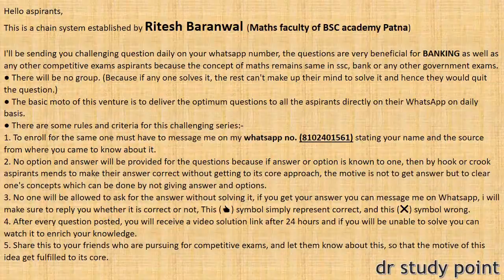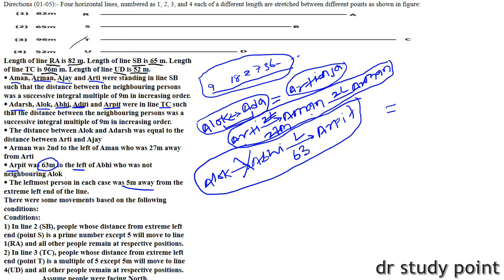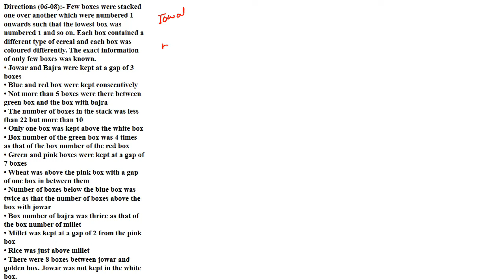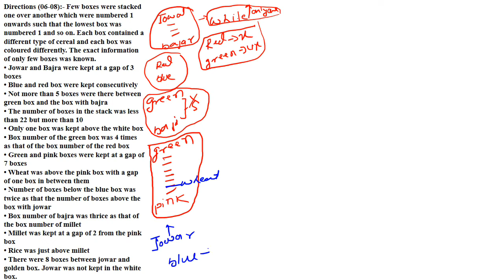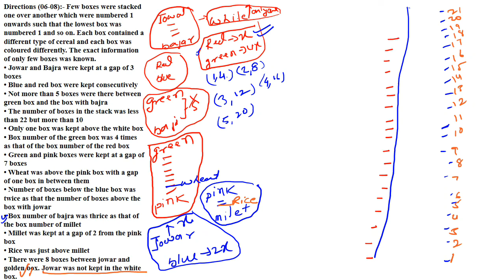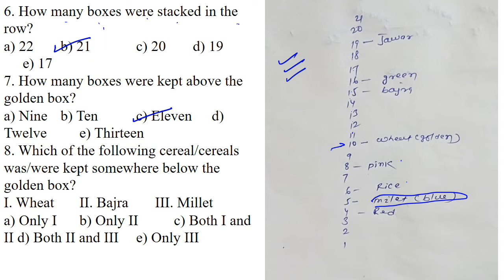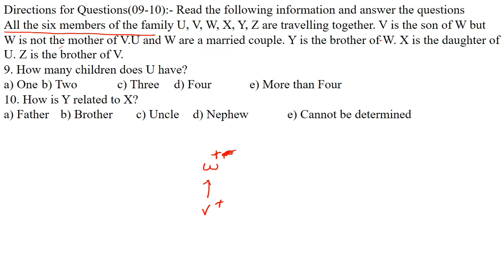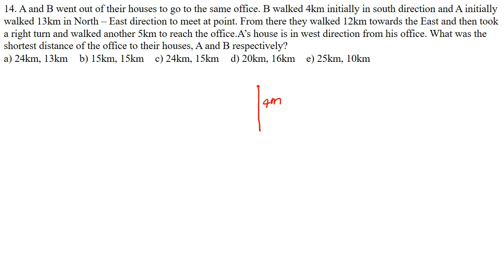HIGH LEVEL NEW PATTERN PUZZLES FOR SBI IBPS PO EXAMS || REASONING WITH SAHIL SIR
2. No option and answer will be provided for the questions because if answer or option is known to one, then by hook or crook aspirants mends to make their answer correct without getting to its core approach, the motive is not to get answer but to clear one's concepts which can be done by not giving answer and options.
3. No one will be allowed to ask for the answer without solving it, if you get your answer you can message me on Whatsapp, i will make sure to reply you whether it is correct or not, This (👍) symbol simply represent correct, and this (❌) symbol wrong.
4. After every question posted, you will receive a video solution link after 24 hours and if you will be unable to solve you can watch it to enrich your knowledge.
5. Share this to your friends who are pursuing for competitive exams, and let them know about this, so that the motive of this idea get fulfilled to its core.

rrb alp
rrb